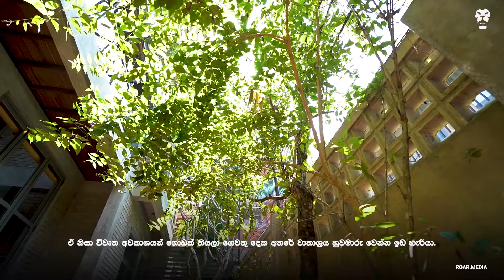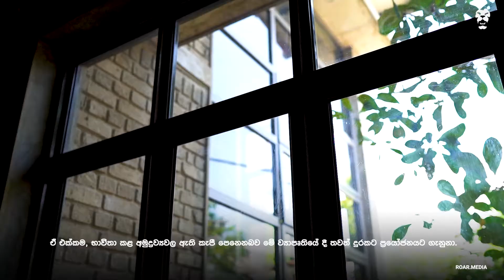Island Blueprints | සිව්වන කොටස: ගෘහ නිර්මාණ ශිල්පී චින්තක වික්‍රමගේ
Island Blueprints සමග මීළඟට අප හා එක්වන ගෘහ නිර්මාණ ශිල්පී චින්තක වික්‍රමගේ භෞමික හා ඉඩ ප්‍රස්ථාමය අභියෝග වලින් පිරි ඉඩමක නිදන කාමර 4කින් යුත් නිවසක් ඉදි කළ හැටි ගැන සාකච්ඡා කළා.

අසම්පූර්ණ හා රළු බවින් යුත් නිර්මාණ සංකල්පයකින් හෙබි 'පාගොඩ නිවස' වෙනස්ම ගණයේ ගෘහ නිර්මාණයක්.